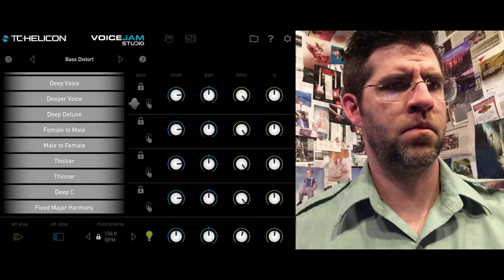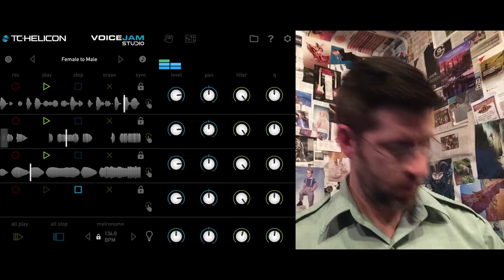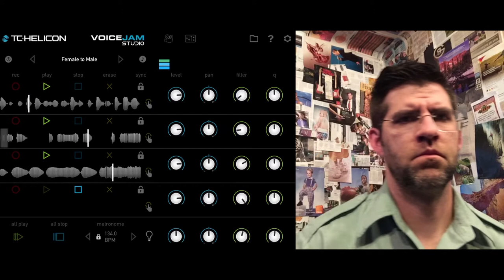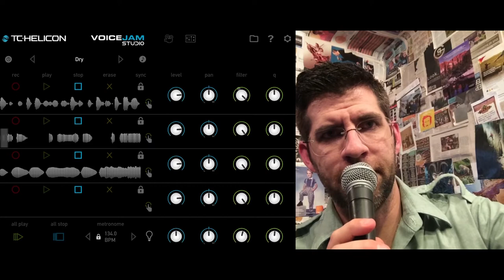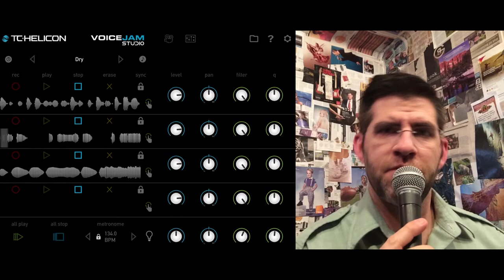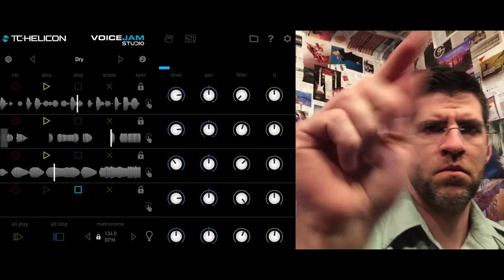Voice Jam Studio: filter and volume track functions // TC-Helicon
Voice Jam Studio from TC-Helicon is a fully-functional multi-phrase looper for iPad.

Mister Tim explores the filter and volume functions of Voice Jam Studio with an improvised song and a ponderous gaze.